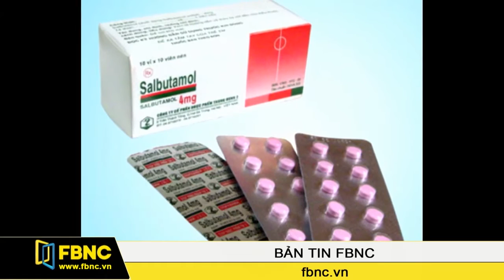FBNC - Bộ y tế cho phép tái nhập khẩu nguyên liệu Salbutamol